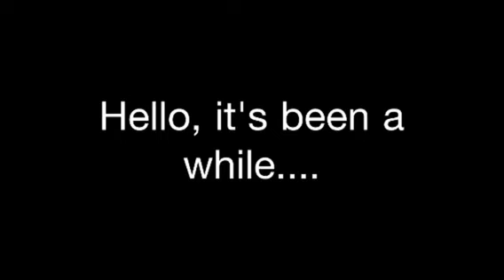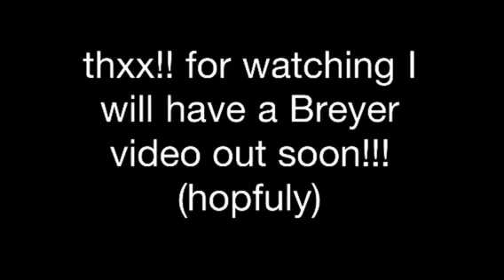I'm back!!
I will make a new Breyer video hopefully soon!!